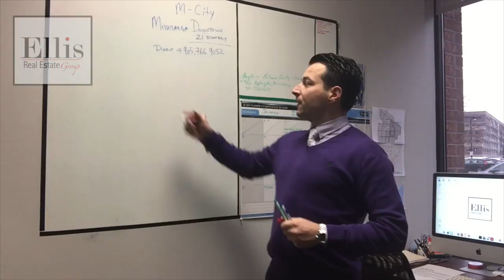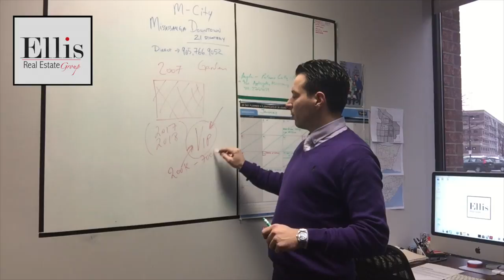Ellis Real Estate Group, M City Full Video, Mississauga Rogers Development Corp.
M City by Rogers Development in City Centre Mississauga will consist of 10 Towers and 15 Acres of prime land. Ellis Real Estate Group has VIP access! 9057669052